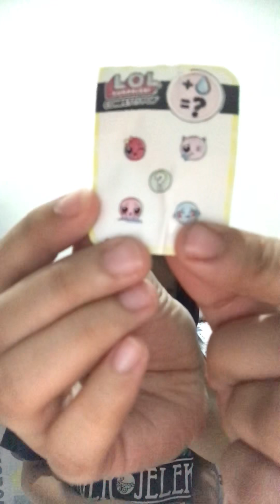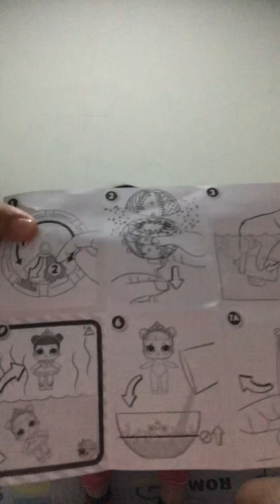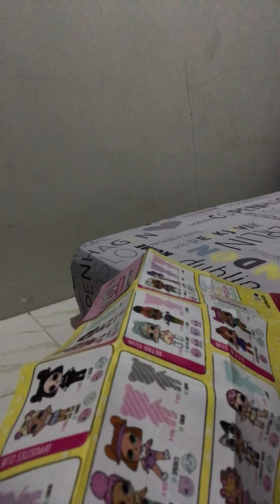24 May 2018